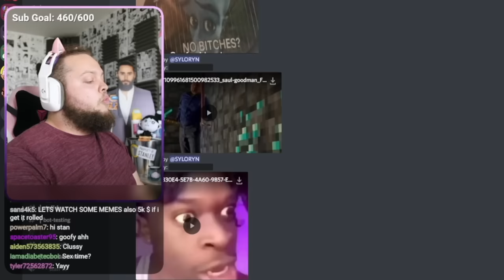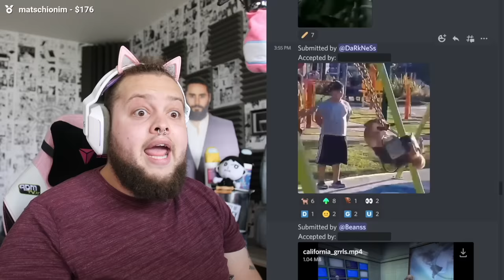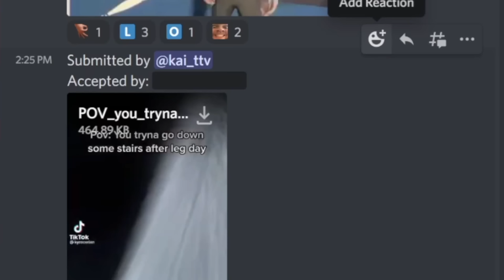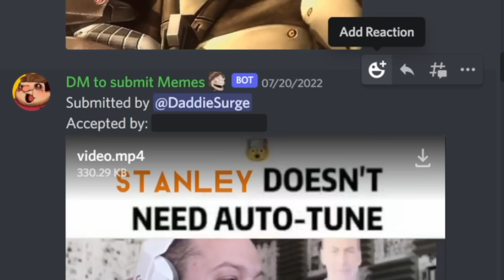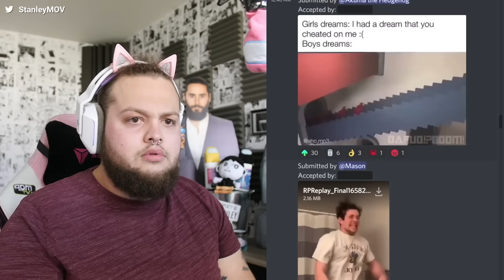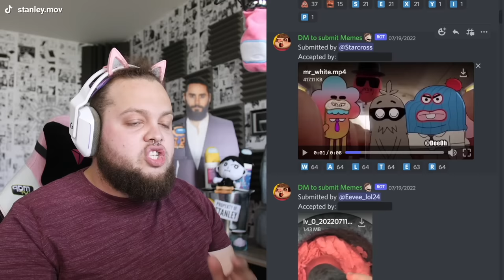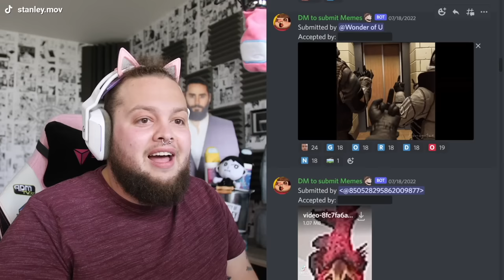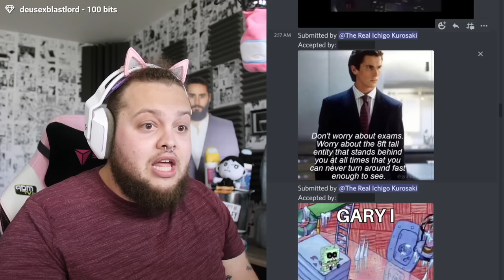Goofy Ahh Memes That Make Me Laugh!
Today we are watching the most goofy ahh memes I have ever seen!
Comment "YEEEHOOO" if you want more of deez

diagonally spinning rat goes hard